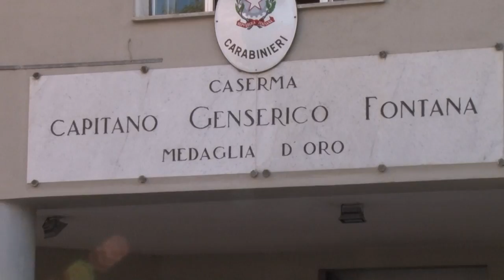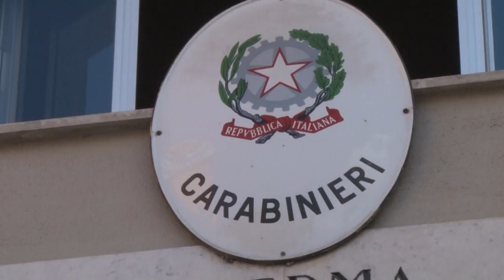Accoltella l'amante della moglie, arrestato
E' stato arrestato l'uomo che ha accoltellato l'amante della moglie a Cerchio, in provincia dell'Aquila. L'udienza di convalida dell'arresto si terrà domani mattina, davanti al giudice per le indagini preliminari del Tribunale di Avezzano